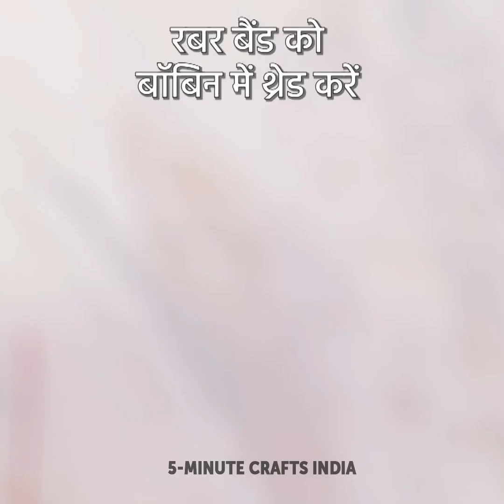चतुर सिलाई हैक और मरम्मत के गुर